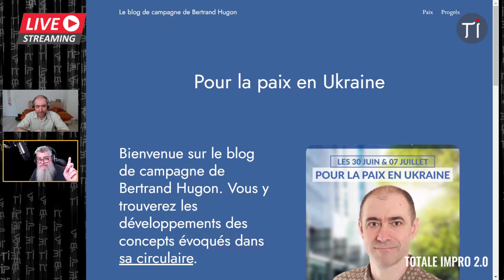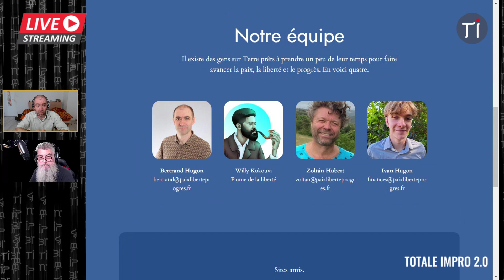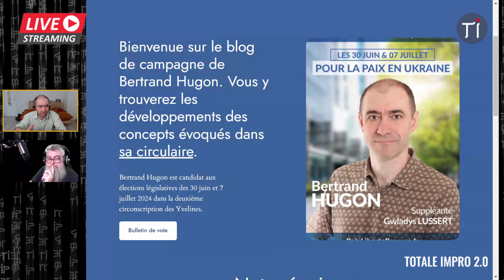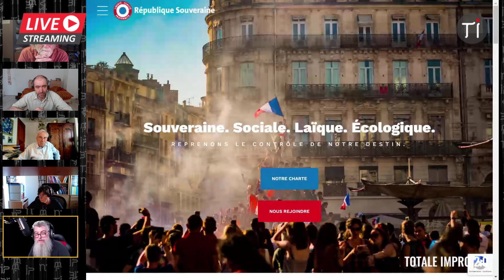Full Replay : Bertrand Hugon - Législatives 2024 – 2ème Circo 78 du Mer 26/06/2024